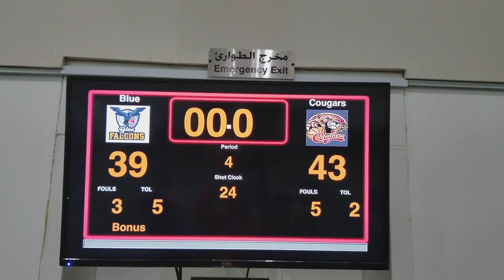FIBL 2019 - Season 1. COUGARS Vs BLUE FALCON - BLUE TEAM A-Team ( April 26, 2019 ) Part 2/2